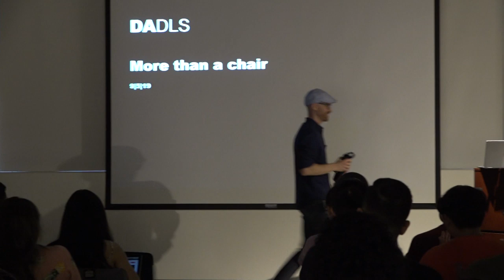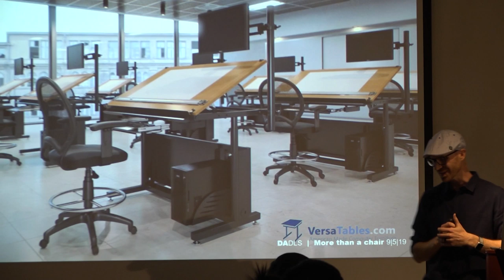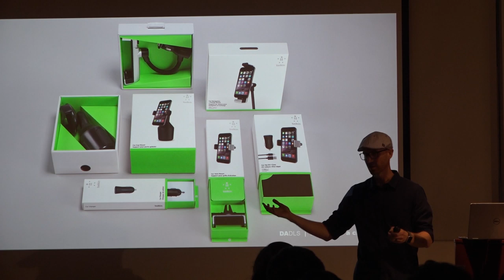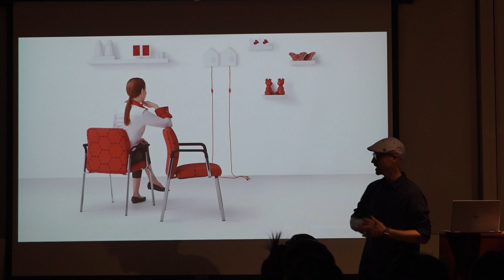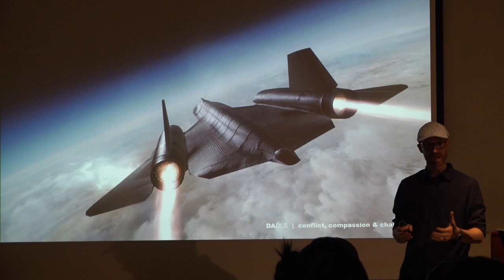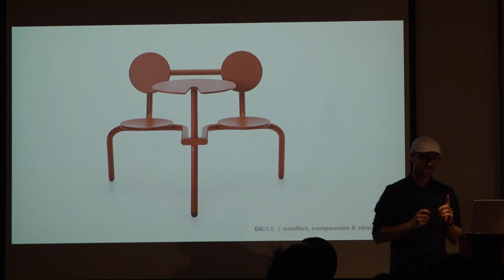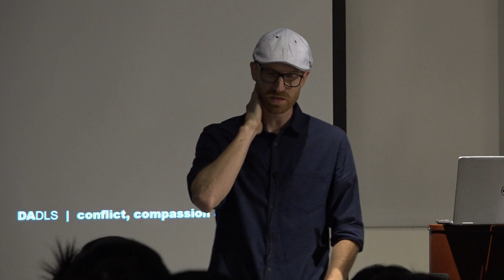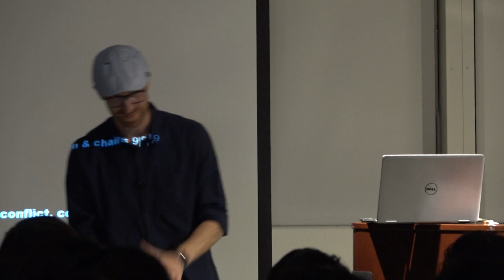Eric MacDonald - Product Design Manager, OM Seating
Contract Furniture Design Market

Eric MacDonald is the Product Design and Development Manager at OM Seating, helping to bring thoughtful functionality, style, safety, and originality into the contract furniture design market. Based in Ontario, California, OM designs and manufactures award winning seating solutions with an extensive portfolio of chair families that fit nearly every work mode and work space. OM always strives to show some personality, while encouraging the influence of architects, designers and ergonomists.

Eric graduated with an industrial design degree from California State University Long Beach in 2009. While in the design program, he won the Wilsonart Challenges design competition, displaying at his first furniture tradeshow, ICFF in New York. He was also awarded a Cortona Design Retreat Scholarship, founded by Joe Ricchio and Michael Kammermeyer, which took him to the Milan Furniture Fair. Since graduation, Eric has designed and developed products for companies like Apple, Belkin, and Peter Pepper Products. His current role at OM has taken him to Europe, Asia, and all over the US, working with development partners and introducing new product designs.